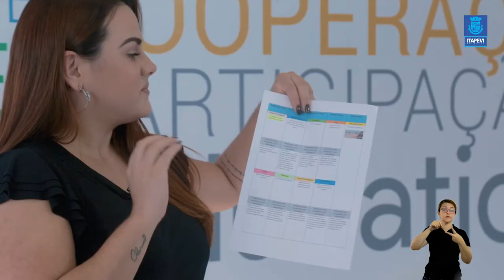Lição de Casa Aula 04 para alunos do 4º ano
Acompanhe a quarta videoaula para os alunos do 4º ano, com a professora Jessica.